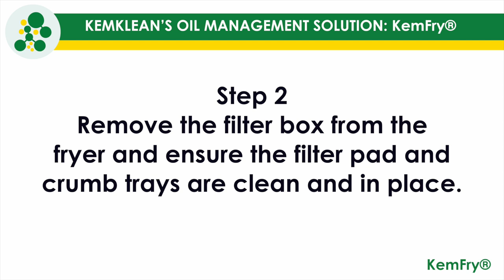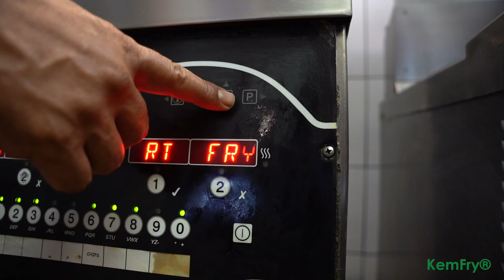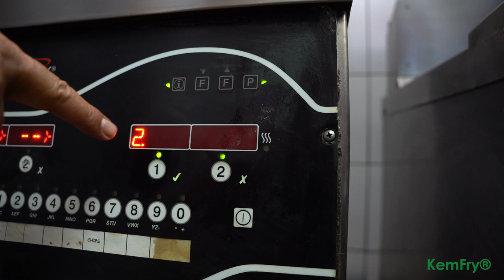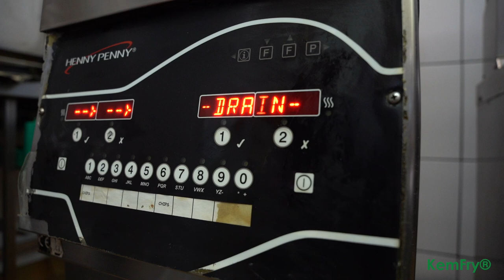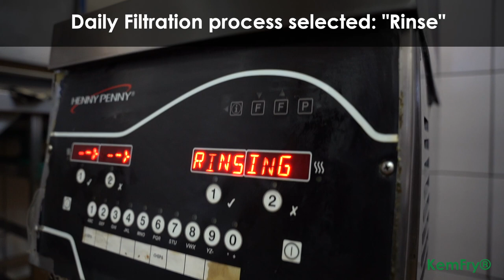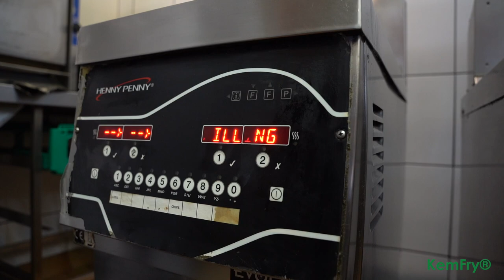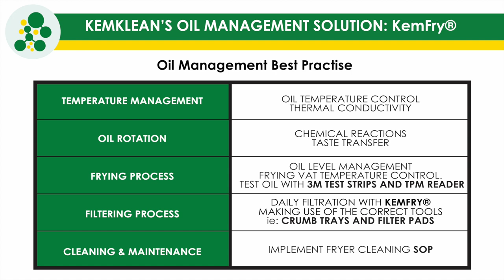KEMFRY® Frying Oil Filter Aid and Extender - Automated Filtration Training Video